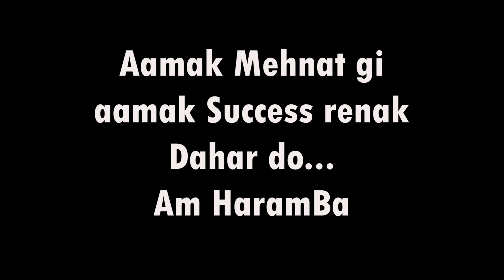Santhali Hero Wak Success renak Bar Katha 🏆 || Santhali Interview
Keep Supporting 🙏❤️

I'm From Dumka, JH, India 🇮🇳

Jai Hind Jai Bharat Jai Dumka